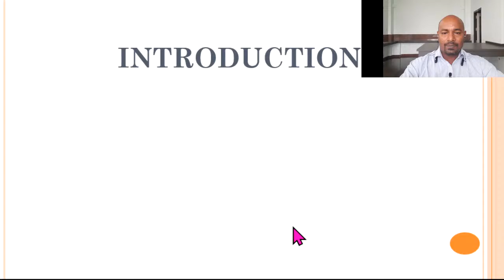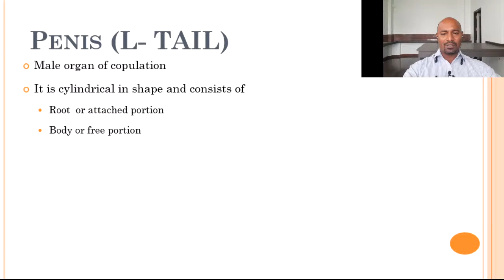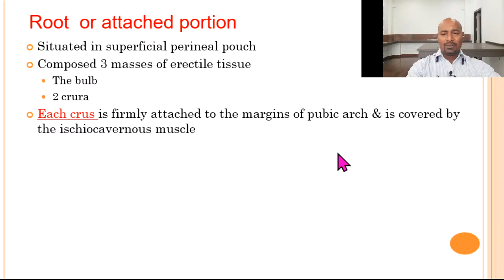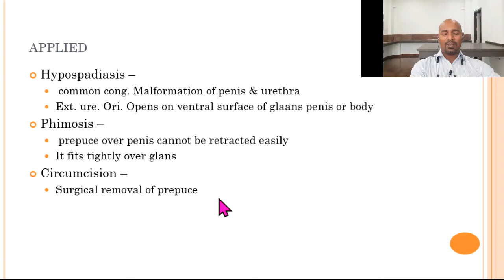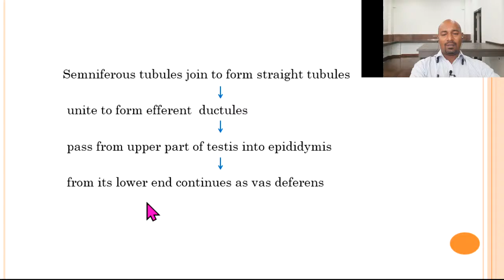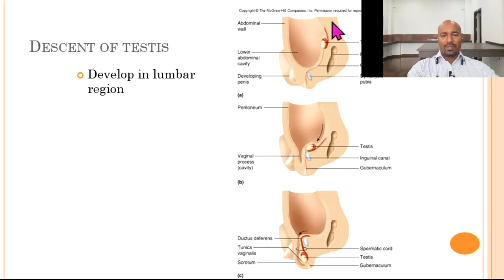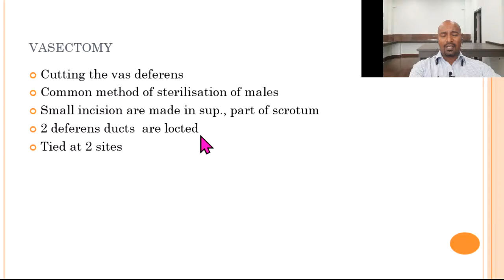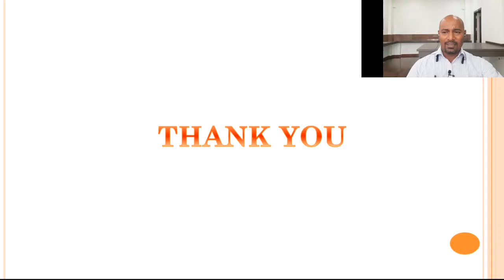BSc Nursing - Anatomy of Reproductive system - Part 1 - Male reproductive system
Anatomy of Reproductive system - Part 1 - Male reproductive system for 1st Year BSc Nursing